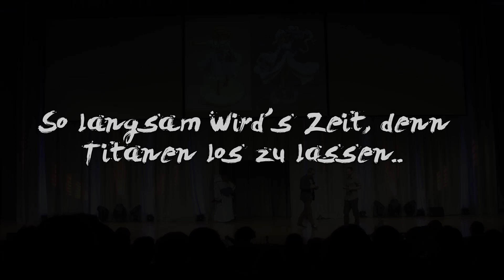TITAN Crasht Auftritt | 10.000 Abo-Special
Danke für die 10K ihr seid einfach die besten ! Glaubt immer an euch selbst und lebt euren Traum ! :)
Facebook Fanpage für unsere Yaoi Freunde die immer auf dem aktuellsten Stand bleiben wollen
Meine Kamera
Mein Lieblings Anime
Mein Lieblings Manga
Mein Headset